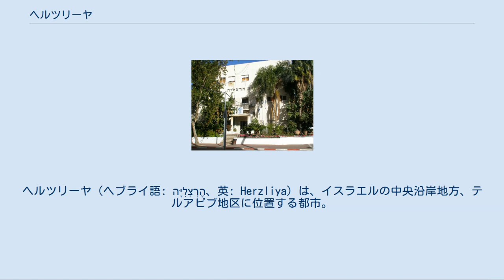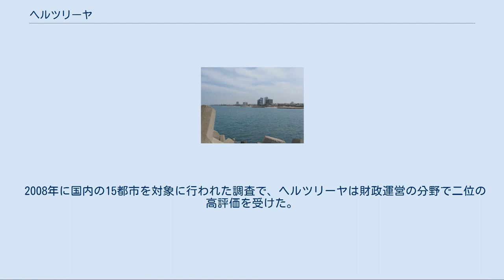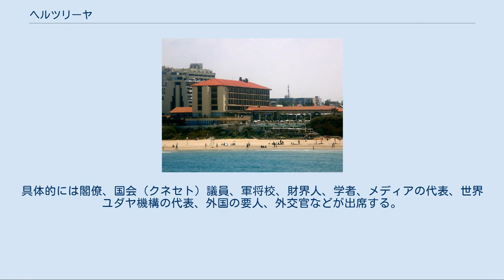ヘルツリーヤ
ヘルツリーヤ（ヘブライ語: הֶרְצְלִיָּה‎、英: Herzliya）は、イスラエルの中央沿岸地方、テルアビブ地区に位置する都市。
26平方キロメートルの土地に、8万7000人が暮らす。
近代シオニズムを確立したテオドール・ヘルツルにちなみ名づけられた。
ヘルズリヤとも表記される。
 ベン・グリオン街 1924年に準協同農業共同体として設立された。
1948年のイスラエル建国後、多くの入植者がやってきて、1960年には人口が2万5000人を超え、「市」に昇格した。
 イスラエル中央統計局の調べによると、ヘルツリーヤには富裕層が多く住む。
2003年から2005年の市民の平均月給は8211新シェケルで、国内の大都市の平均より1500新シェケルほど高い。
しかし、市内の7地区の間で格差が激しい。
シェロン地域の他の都市より高齢化が進んでいて、14歳以下の割合が全国平均の27.5%に対し18%しかない。
 ヘルツリーヤ・アンサンブル・コンサート・ホール 2008年の「生活の質調査」で、ヘルツリーヤは国内の15の大都市のなかで2番目についた。
教育分野への支出は他のどの都市よりも多く、ほとんどの生徒がバグルートを取得する。
「ヘルツリーヤ学術センター」という私立大学があり、行政学、経営学、法学、コンピューター工学などの学士課程が設けられている。
 マリーナ 国内最大手のテレビ局、映画スタジオの「ヘルツリーヤ・スタジオ」はヘルツリーヤに本社を置く。
市内のマリーナ（小型船舶港湾）は1970年代に整備された。
小さな空港が一箇所、ショッピングモールが三箇所、ほかにも映画館、博物館、文化センター、競技場がある。
2008年にはシネマテークがダウンタウンにオープンした。
 2008年に国内の15都市を対象に行われた調査で、ヘルツリーヤは財政運営の分野で二位の高評価を受けた。
 市庁舎 リーガ・レウミートで共にプレイするマッカビ・ヘルツリーヤとハポエル・ヘルツリーヤの2つのサッカークラブがあり、7100人収容のヘルツリーヤ市営競技場をホームグラウンドとして共用している。
また、バスケットボールクラブのブネイ・ハシャロンはヘルツリーヤとラーナナのクラブが合併して誕生したため、両都市をホームとしている。
また、ラグビーユニオンも盛んである。
 ネヴェ・アミリム地区の高層住宅 市内の浜辺 開拓者の家のひとつは現在、歴史博物館として公開されている。
美術館はヤド・ラバニム記念複合施設内にある。
北部にはシードナ・アリ・モスクや古代都市テル・アルサフ（アポロニア国立公園）がある。
この古代都市には2500年前から人が住んでいた。
壕をめぐらせた砦もある。
 ヘルツリーヤでは2000年から年次、国内外のイスラエル有力者たちが会議を開いている。
具体的には閣僚、国会（クネセト）議員、軍将校、財界人、学者、メディアの代表、世界ユダヤ機構の代表、外国の要人、外交官などが出席する。
 地区の遠景 西部にあるヘルツリーヤ・ピター地区は、国内屈指の地価とすばらしい浜辺で知られ、ハイテク企業に人気が高い。
マリーナや多くのレストラン、エンタメスポットがあり、国内の「夜の娯楽」の中核を成している。
また、大使などの外交官の邸宅も集中している。